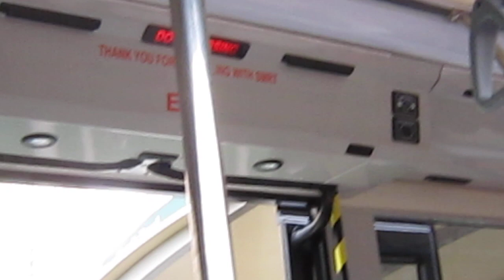(SMRT) MAN NL323F Demonstrator (SMB 0138 Y) - Service 961 [HD]